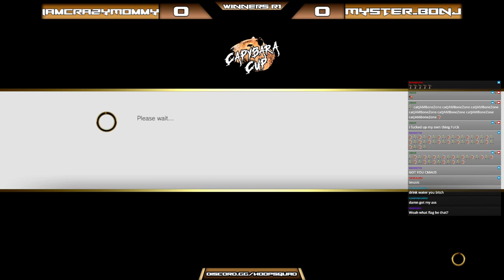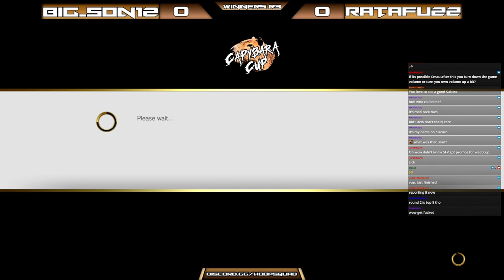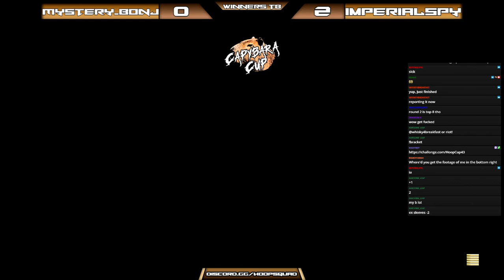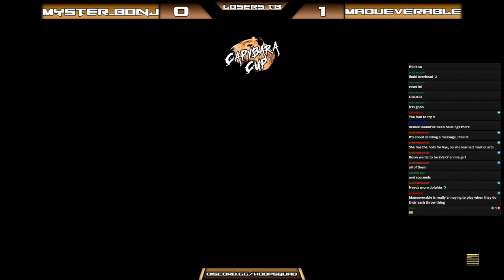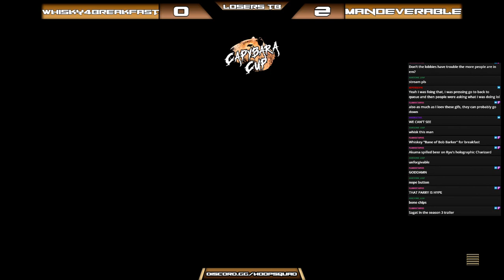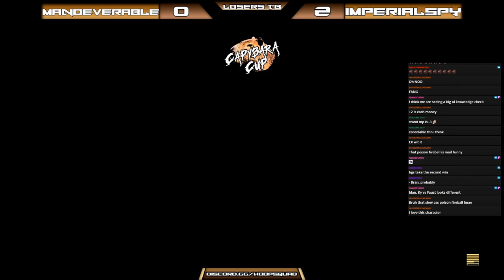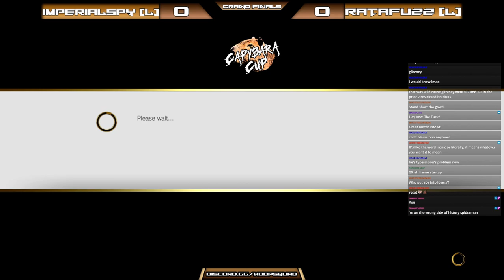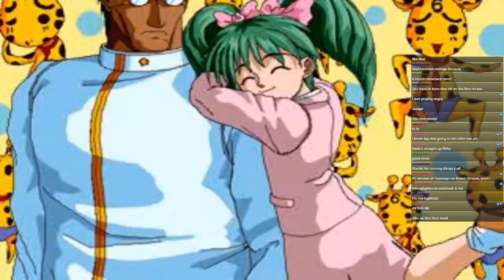Hoopcup #43 Rank Restricted Tournament (Rookie - Base Gold Rank)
Rank Restricted Tournament For Sajam's Discord